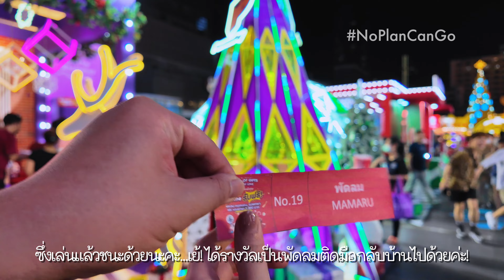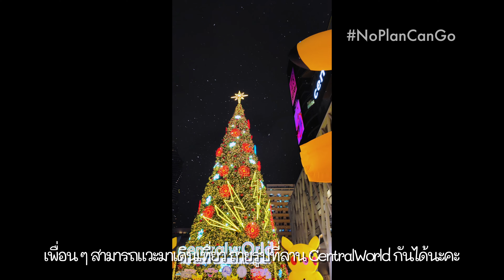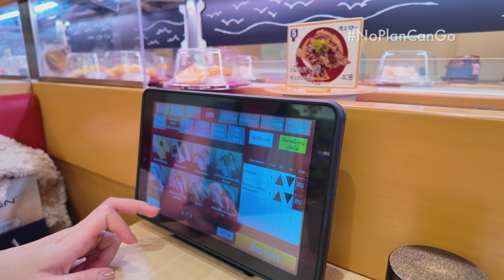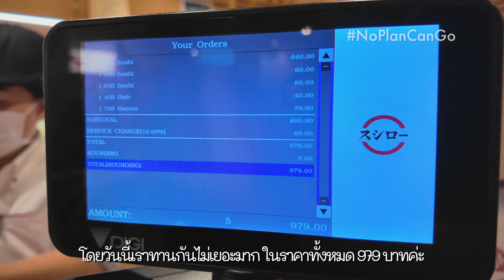DJI Osmo Pocket 3 พาเที่ยว Christmas ที่ CentralWorld แล้วกินซูชิโร่🎄🍣🎁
สวัสดีค่าทุกคน NoPlanCanGo พาทุกคนไปชมบรรยากาศอากาศเย็น ๆ ในช่วงงานคริสต์มาส และปีใหม่ปีนี้ค่ะ โดยที่เราพาไปครั้งนี้มีบูธจากหลากหลายงาน และมีเกมให้เล่นพร้อมชิงรางวัลด้วยนะคะ

นอกจากนั้นเราไปทานซูชิชื่อดังจากญี่ปุ่นกันค่ะ ไปชมกันได้ว่าทานกันเยอะขนาดไหนนะคะ ไปชมกันได้เลยนะคะ

และที่สำคัญเราใช้กล้องตัวใหม่ ใช้งานง่าย กันสั่นได้ดี ถ่ายในที่มืดก็ดีด้วยนะคะ นั่นคือ DJI Osmo Pocket 3 ค่ะ

📍พิกัด CentralWorld
🕐 ช่วง Dec 2023
📷 กล้อง DJI Osmo Pocket 3
และกล้องอื่น ๆ ที่ใช้ประจำ คือ Sony FX3 + Tamron 20-40mm F2.8 with Tiffen's Black Mist Pro filter และ Sony ZV-E1 + Sigma FE 17mm F4
♬ เพลงประกอบ BalloonPlanet - Greatest Gift of All (Artlist License)
Version: ฟังเพลงเพลิน

รอบหน้า NoPlanCanGo ไปไหน ตามไปด้วยอีกกันนะคะ